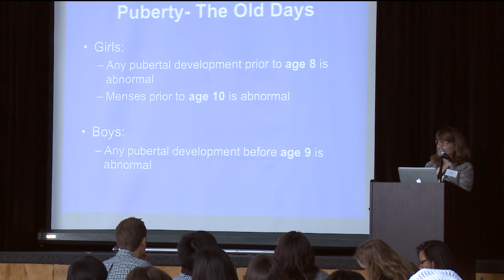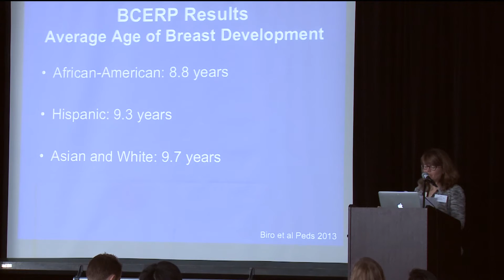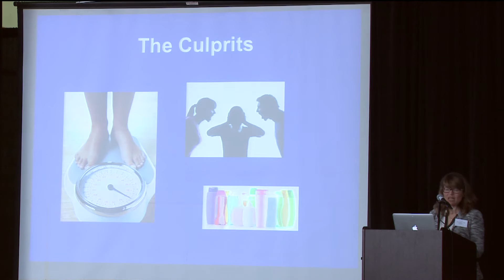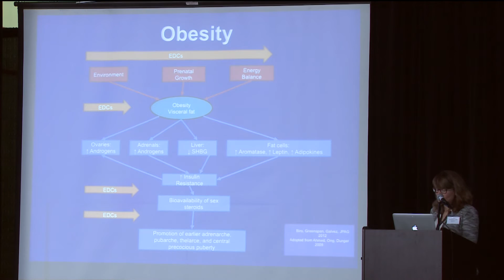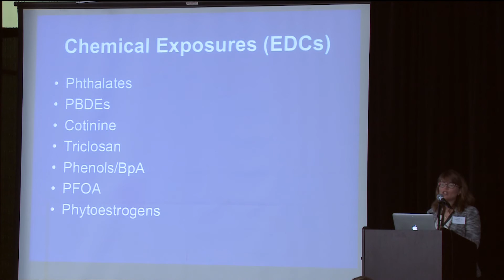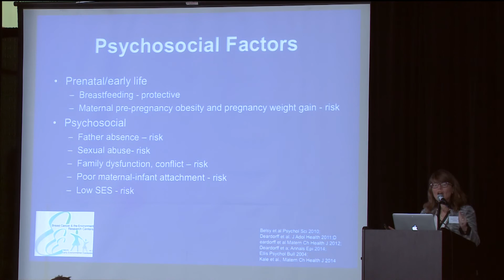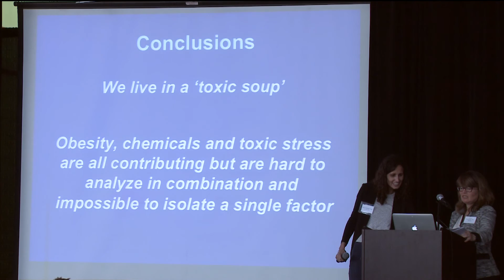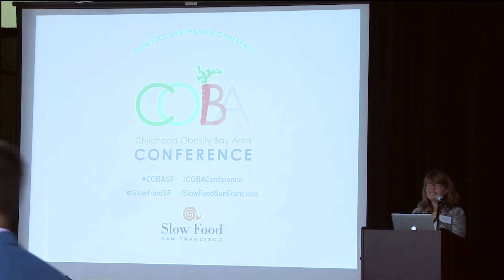Louise Greenspan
Louise Greenspan, MD, Pediatric Endocrinologist at Kaiser Permanente and Clinical Professor of Pediatrics at UCSF